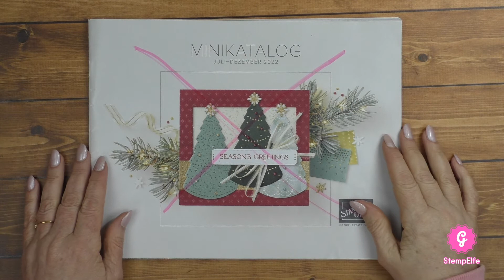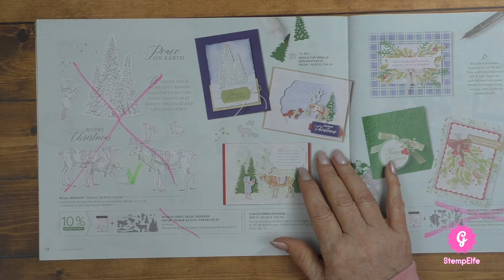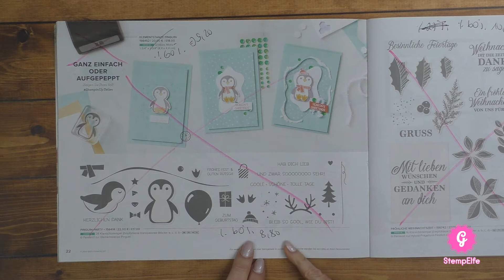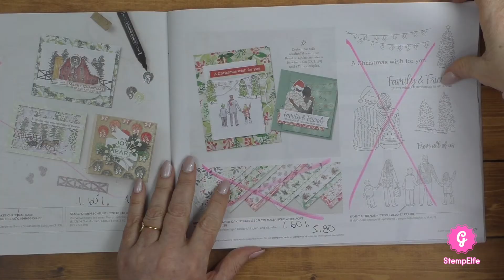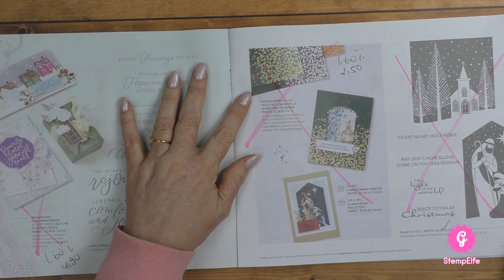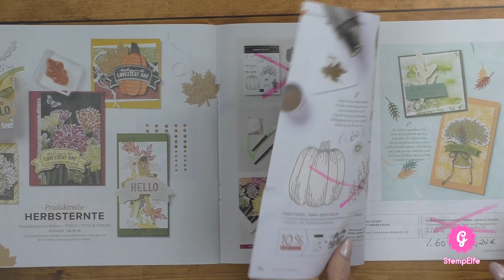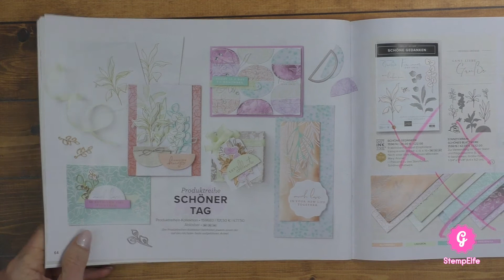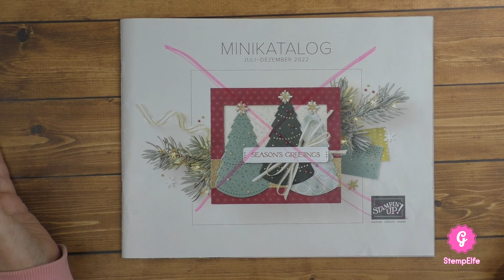Ausverkauf Minikatalog Herbst / Winter | Stampin' up!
Am 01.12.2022 startet der Ausverkauf aus dem Minikatalo Herbst / Winter. Ich blättere mit euch durch den Katalog und zeige euch die reduzierten Produkte.

Falls Du Interesse an den Produkten von Stampin' up! hast und etwas bestellen möchtest, sende mir eine E-Mail an oder bestelle direkt in meinem Onlineshop. Gerne schicke ich Dir auch kostenlos einen Katalog zu.

StempElfe
Gudrun Elfering
Unabhängige Stampin‘ up! Demonstratorin